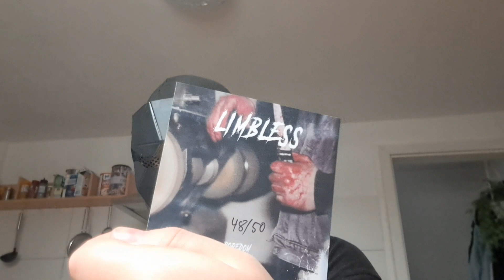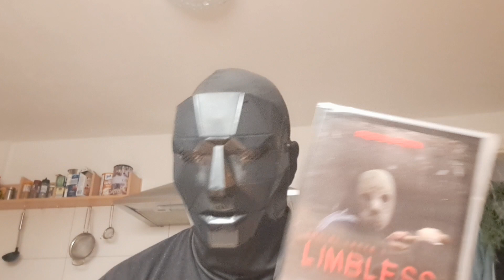Update | Filme Unboxing | DVD | Splatter | Trash | Digipack Hartbox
kleines Unboxing, alles Slebstgeholt ohne Rezensionsexemplare.

Den Kurzfilm Nailman von Chris Dira @DiraPictures könnt ihr euch hier ansehen.